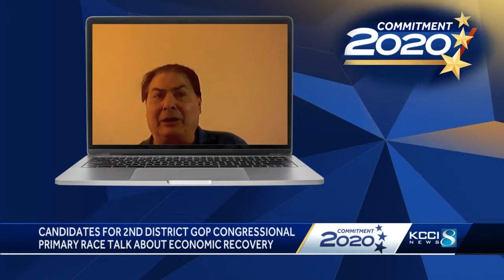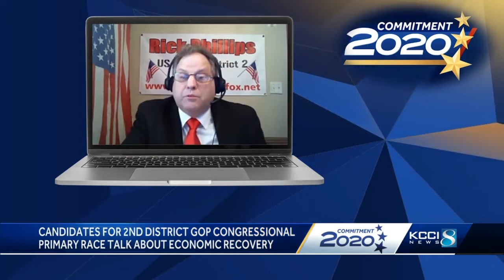Republican candidates in District 2 discuss jobs, economy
In less than a month, Iowans will go to the polls to vote in the June primary election.  To get voters ready, KCCI’s Commitment 2020 coverage will profile each race to help voters prepare.   Republican candidates Tim Borchardt, Steve Everly, Mariannette Miller-Meeks, Rick Phillips and Bobby Schilling hope to win the District 2 seat currently held by Democrat Congressman Dave Lobesack, who is retiring.  KCCI’s Cynthia Fodor sat down with the Republican candidates to discuss jobs and the economy.